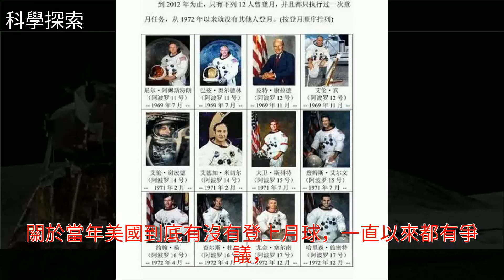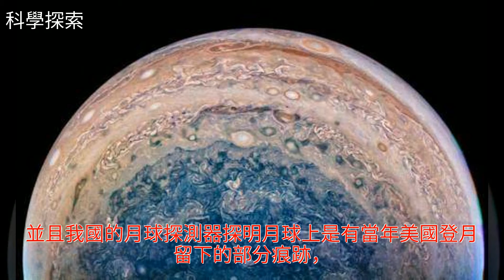美國當年登上月球是真是假？來看看NASA公佈的這些證據！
美國當年登上月球是真是假？來看看NASA公佈的這些證據！美國當年登上月球是真是假？來看看NASA公佈的這些證據！NASA 土星 地球 宇宙飛船 火箭